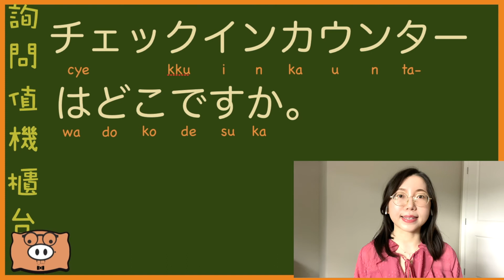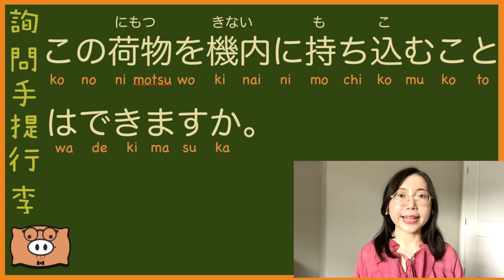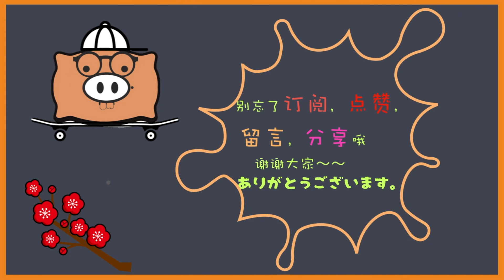【機場日文】｜用流利的日語登機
來看看機場有哪些實用日語口語吧！辦理值機怎麼說？托運行李用日文怎麼說？看完影片，讓你自信滿滿～

免責聲明:本片內所有音 效/配樂均屬該音效/配樂作者所有，如有侵權，請告知刪除，謝謝!